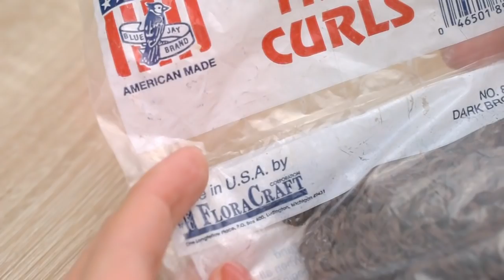CURLY hair reroot | customizing Clawdeen Wolf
In this video I'll show how I reroot curly hair. I'll also show how I repaint Clawdeen Wolf and the finished doll. I hope you like her!:) More pictures & adoption